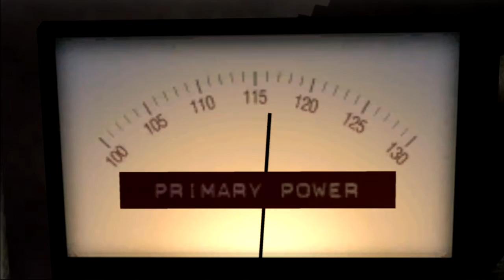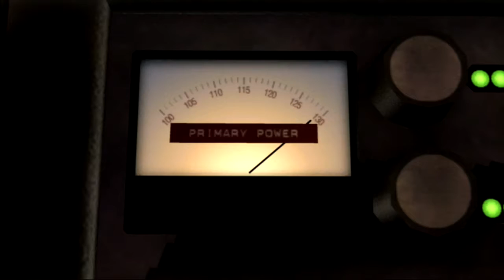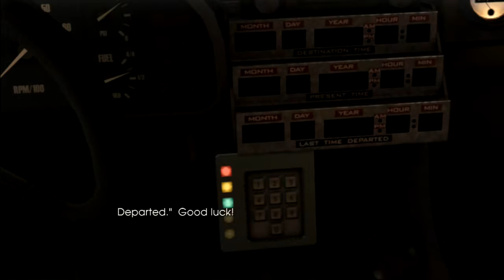Back To The Future It's About Time Episode 1 Doc's Place & Edna's Apartment Part1